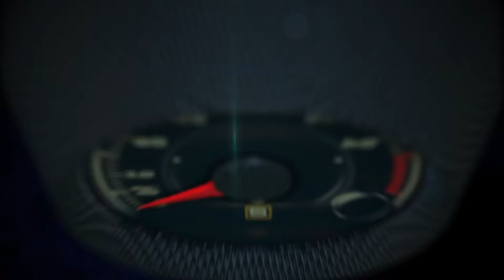BMW at the North American International Auto Show, Detroit 2016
The BMW M2 and X4 M40i MADE their world debuts at the 2016 North American International Auto Show.

In addition, BMW featureD the new, BMW X1, BMW 7 Series, the plug-in hybrid BMW 330e, the high-performance BMW i8 and the all-electric BMW i3 among other BMW models at the BMW Stand in Cobo Center.